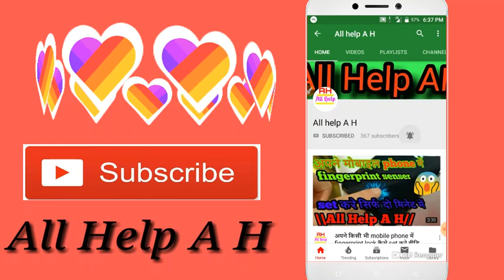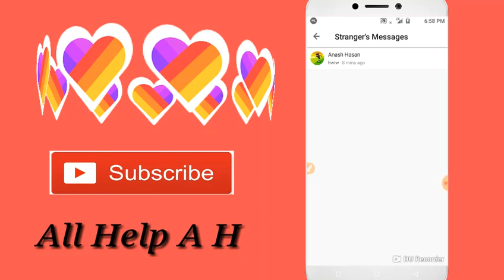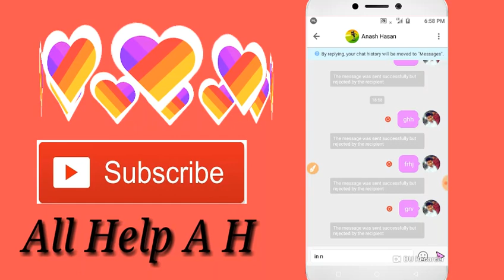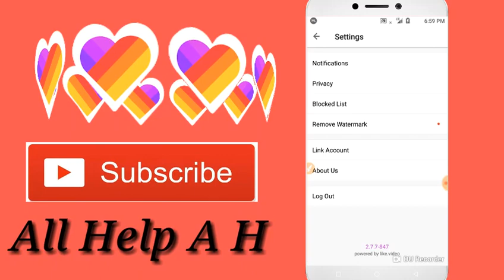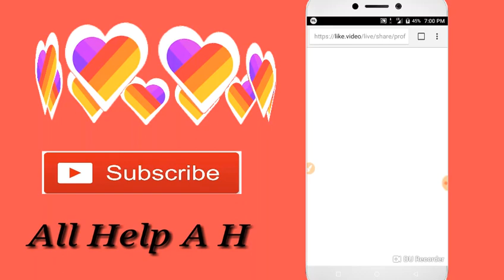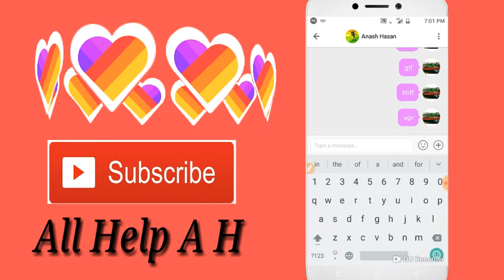How to unblock yourself on like app | Likee App me koi black kar de to khud Unblock Kiase Ho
friends iss video me main aapko batunga ki agar aapko kisi ne like app me kar rakha hai block to kaise usse baat kare to video pasad aaye to video ko like kare aur channel ko bhi subscribe jaroor kare.

To friends milte hai agli video me to aaj ke liye bas itna hi